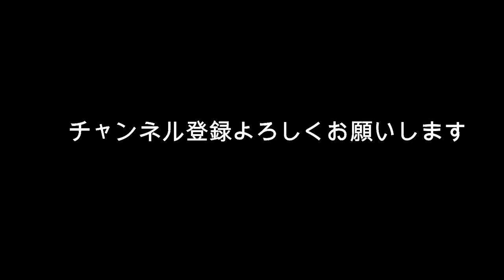戸田恵梨香 「結婚話NG」の裏に佐藤健の影？